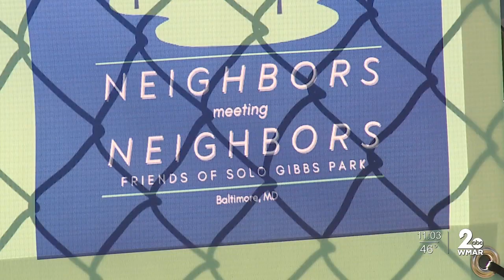‘They continue to tell us there’s no money': Southside park pushes for upgrades i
‘They continue to tell us there’s no money': Southside park pushes for upgrades